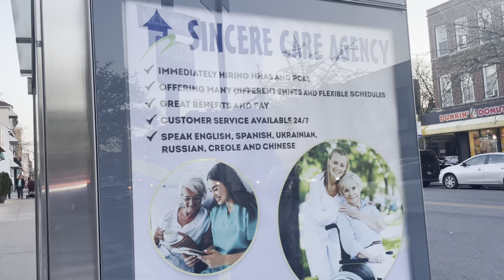Walk with me in Bay Ridge, Brooklyn, New York.